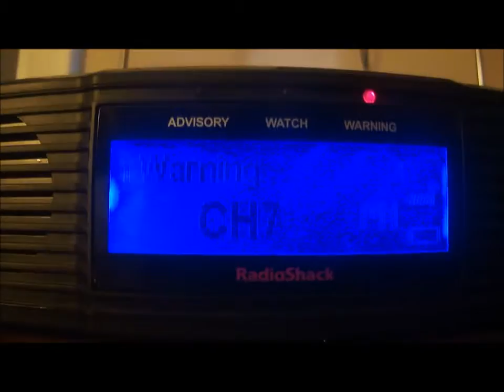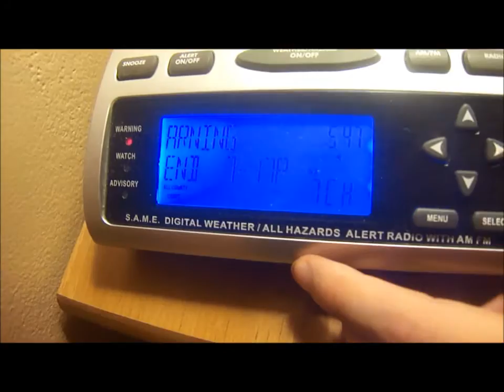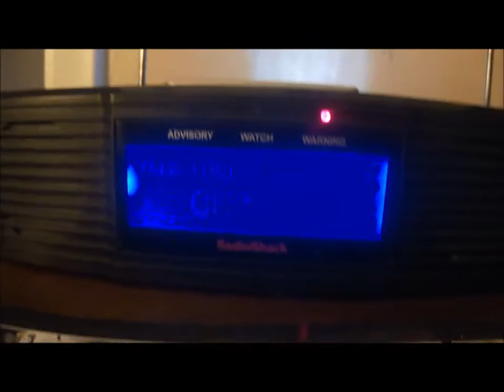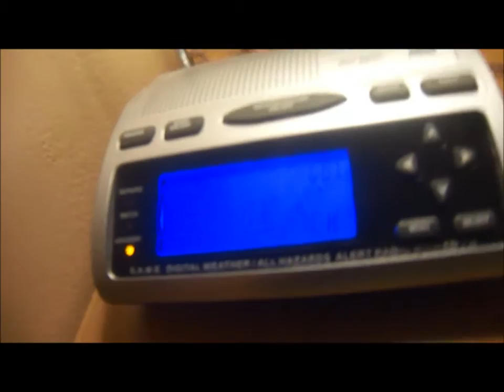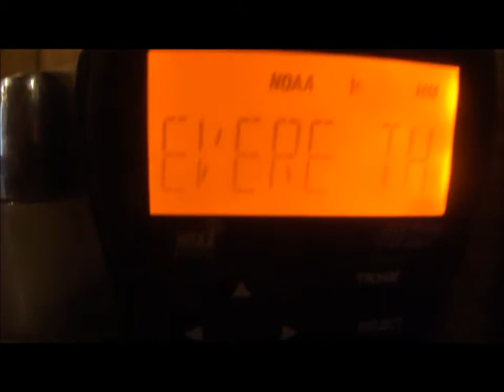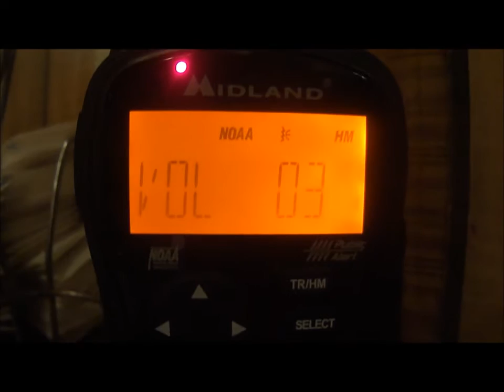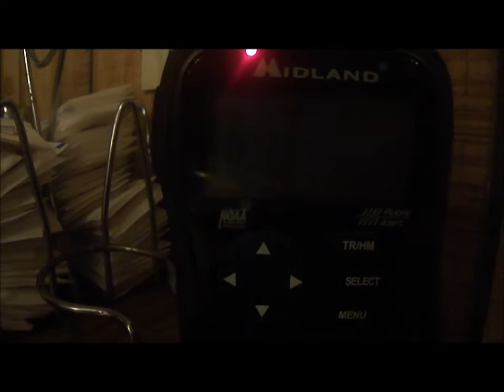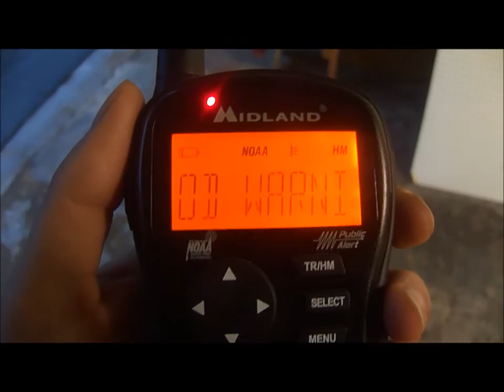Alerts from May 30, 2015 (EAS #1,395 - 1,402)